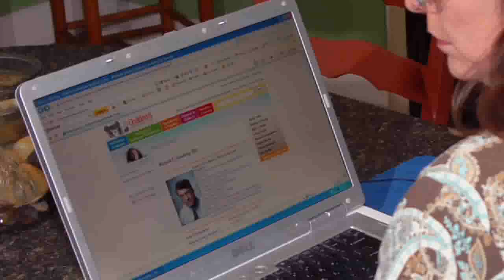Chiari Malformations: What Parents Should Know | Children's National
Learn about chiari malformation - its diagnosis and treatment. Hear a family's story Discussed by: Robert Keating, MD